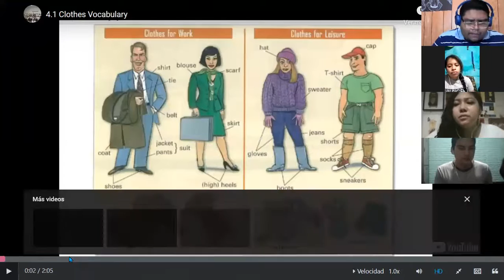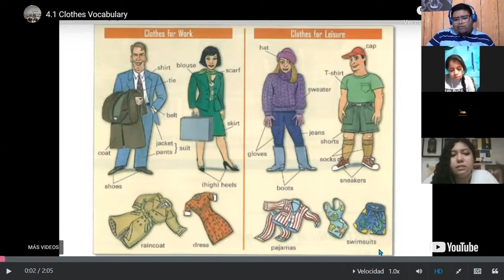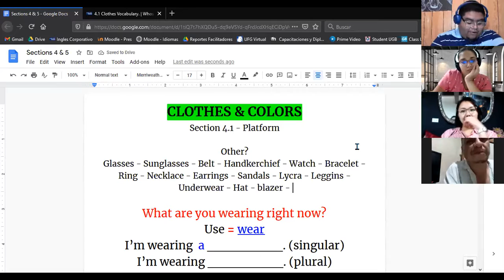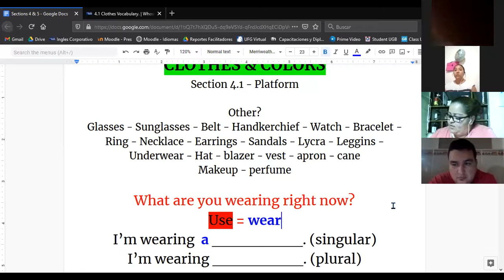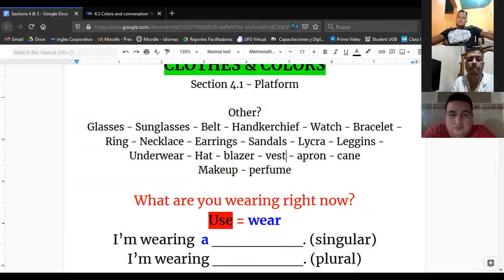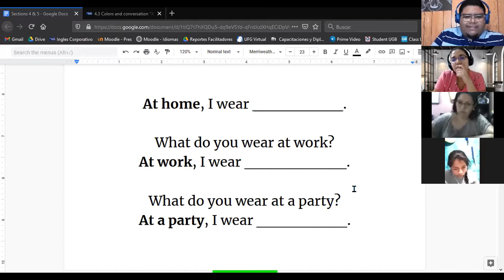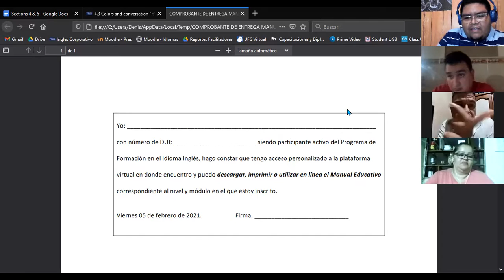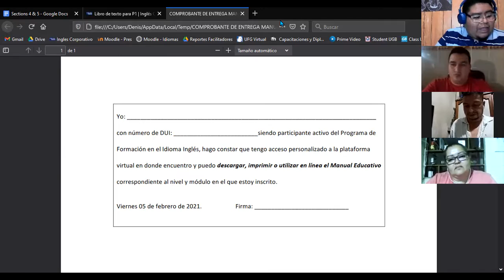Ingles Corporativo- Clothes and colors (08/02/2021)